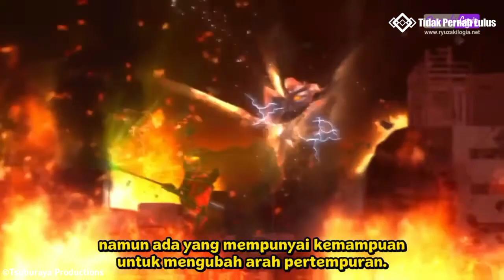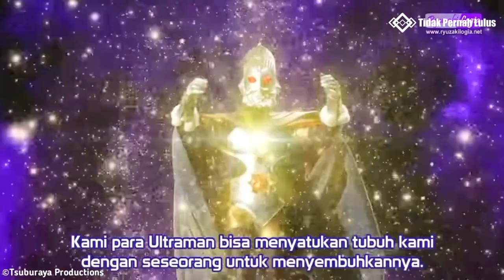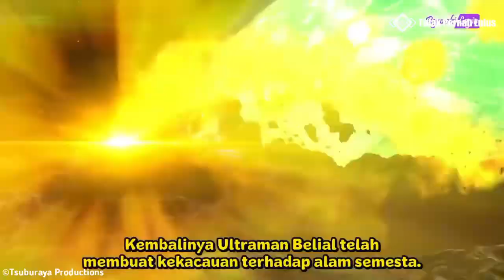Ultraman Kalah, Alam Semesta Hancur, King Nangis, Noa Turu || Penjelasan Omega Armageddon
Music info :
Intro : This Game - NGNL opening

Music outro :
Spirituality by ZAYFALL